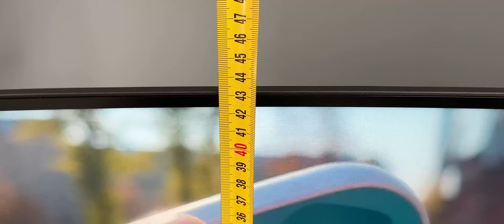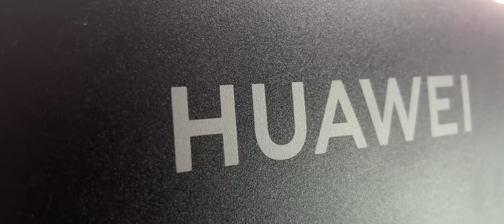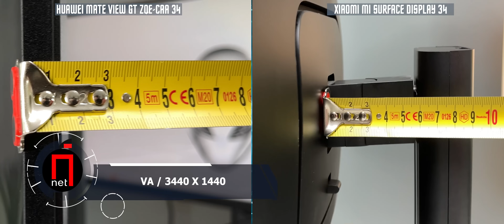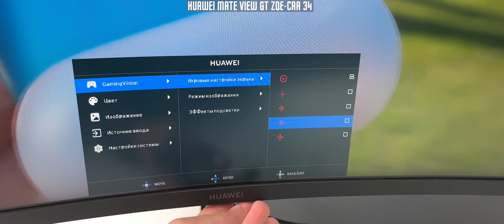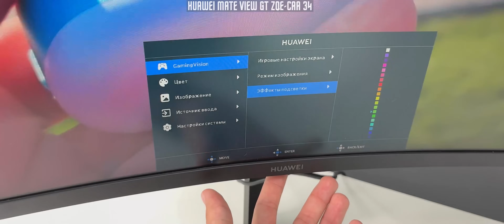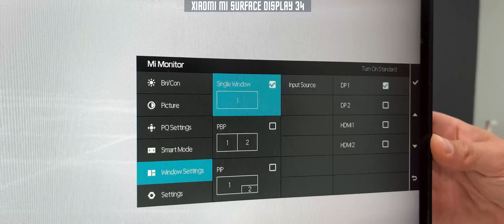ЛУЧШИЙ ИГРОВОЙ МОНИТОР ! 🔥? HUAWEI MateView GT 34-inch Sound Edition VS Xiaomi Mi Surface Display 34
✅✅✅✅РАЗЫГРЫВАЮ🔥🔥🔥🔥🔥🔥

30 числа каждого месяца розыгрыш 🔥5и Mi Band 6. ми бэнд 6 - 5 штук) ежемесячно🔥🔥🔥